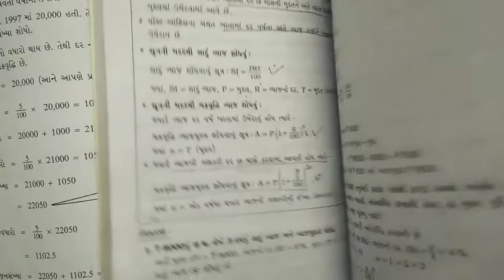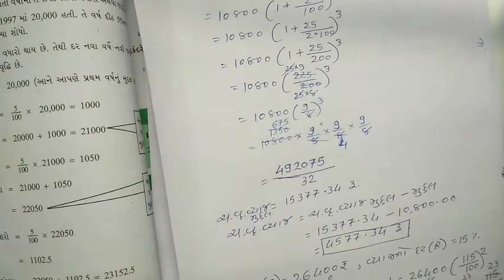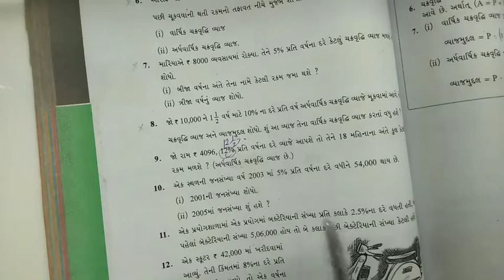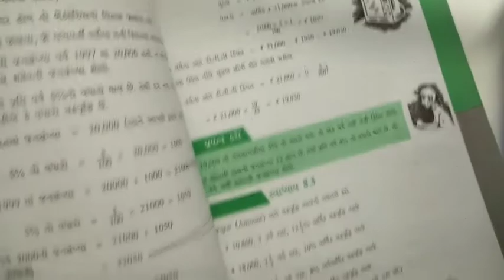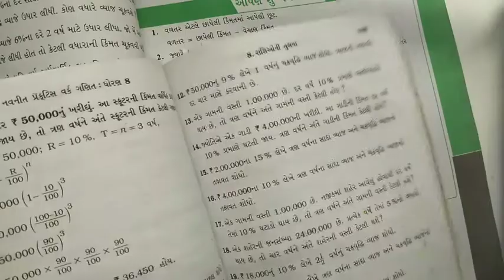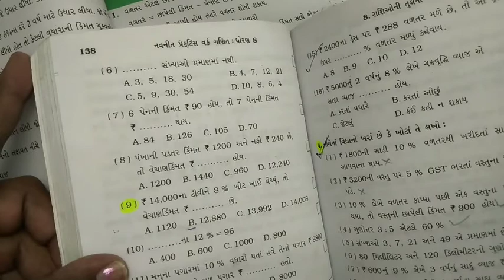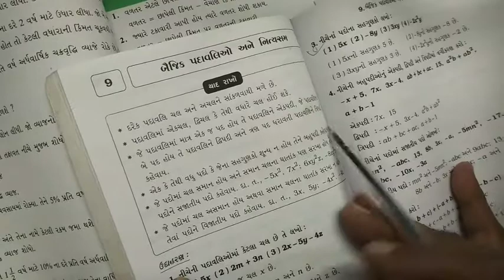Maths che 8. Comparing Quantities.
Che 8 Comparing Quantities.part 2